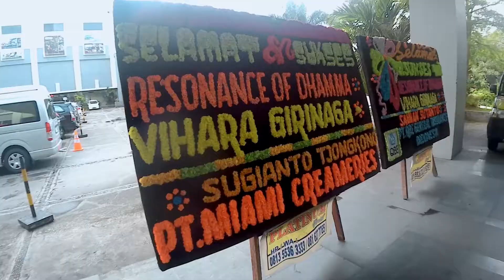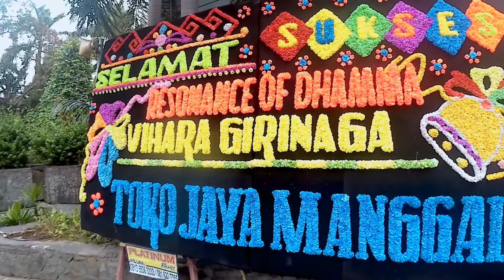1 Jam sebelum Konser & Tips Bernyanyi - Vlog #13 Konser RoD Makassar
Vlog ini dibuat berseri, dimana setiap episode berisi informasi tentang persiapan crew, artis dan musisi menjelang, saat konser hingga akhir konser, yang berisi wawancara, tips, serta curhatan dari para narasumber yg akan memberikan inspirasi, serta informasi-informasi yang penting seputar konser Resonance of Dhamma.

Konser "Resonance of Dhamma" ini diselenggarakan oleh Vihara Girinaga Makassar bekerjasama dengan Namaste Music & Creative Work Jakarta.